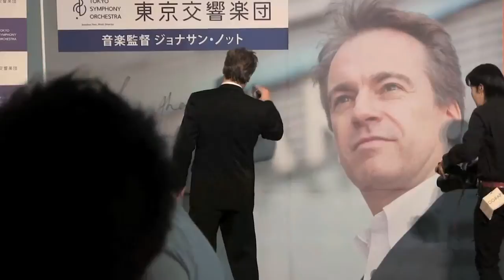2014/15 Season Announcement 2014年度シーズンラインナップ記者会見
東京交響楽団次期音楽監督ジョナサン・ノットによる、自身最初のシーズンラインナップ発表記者会見。2013年10月8日　ミューザ川崎シンフォニーホールホワイエにて。
Jonathan Nott, TSO Music Director Designate announced his inaugural season line-up.
October, 8, 2013 Foyer at Muza Kawasaki Symphony Hall, the home of TSO.

就任披露公演は、2014年4月19日（土）サントリーホール＆20日（日）ミューザ川崎シンフォニーホールにて、武満徹：セレモニアル、マーラー：交響曲第9番を演奏する。